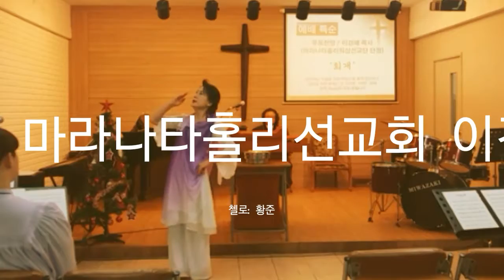2016/12/31 (토) 예문장로교회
- 송구영신예배 (성찬식)-
담임: 황재경 음악목사
☆사진 동영상☆